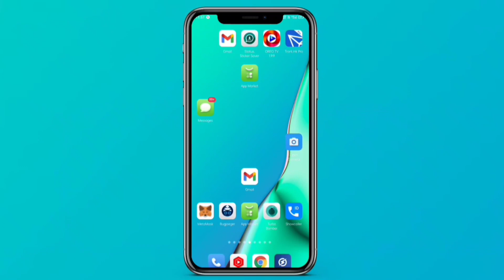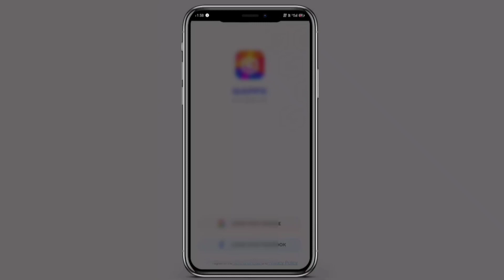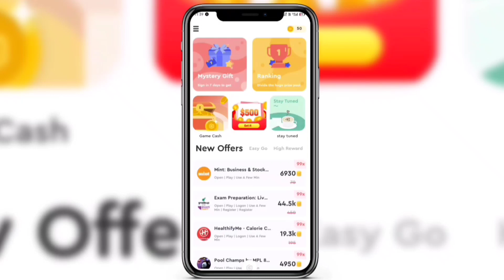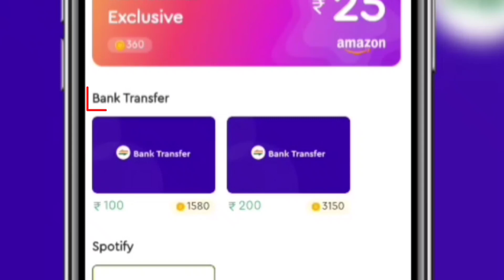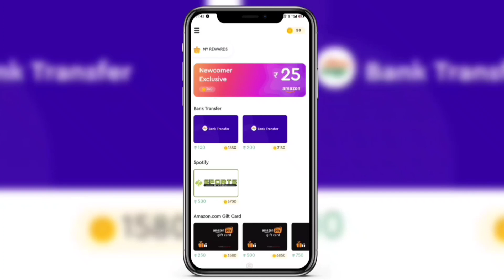Google Play Redeem Codes for Playstore | Google Gift Card | 2022 Best Redeem Codes Earning App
Hello Guys In This Video I will Show You Best Redeem Code For Play Store Earning Apps | play store redeem code

Your Queries -
redeem code earn
redeem code apps
redeem code google play
redeem code app live proof
redeem code app real or fake

play store balance earning app
play store balance se redeem code kaise banaye
play store balance transfer to google pay

google play gift card 2022

2.google play gift cards 2022
3.how to get free google play gift cards 2022
5.google play store free redeem code 2022
6.google play free redeem code trick 2022
7.free google play gift cards in 2022
8.google play store free redeem codes new latest trick

Shivam.